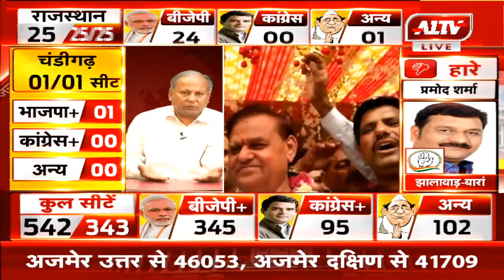फिर एक बार मोदी सरकार | A1TV News